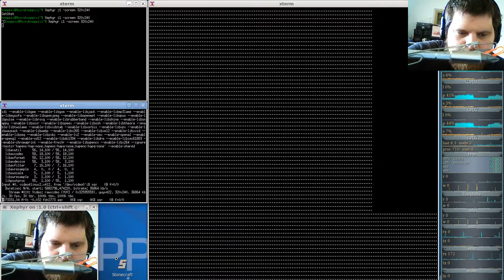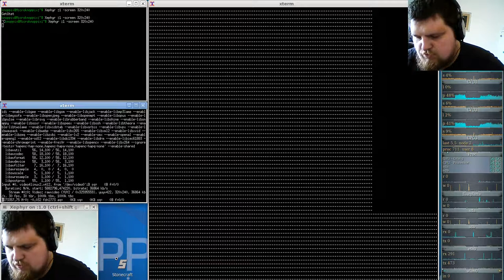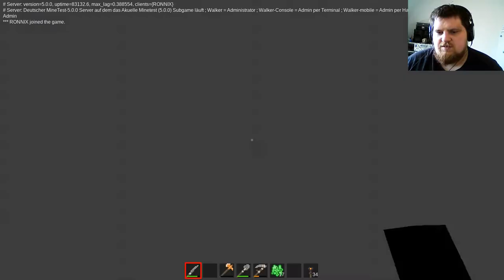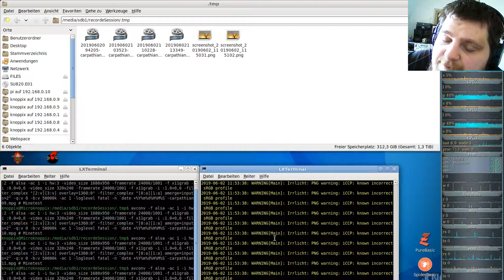German-Carpathian-server ( Minecraft orientiertes Spiel ) #12